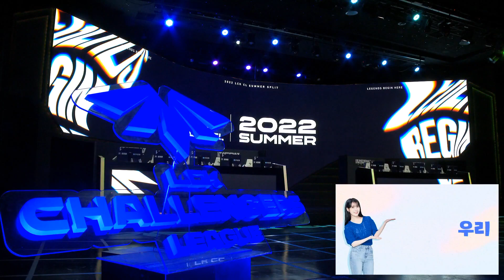NS VS DK | Match27 06.21 | 2022 LCK CL Summer